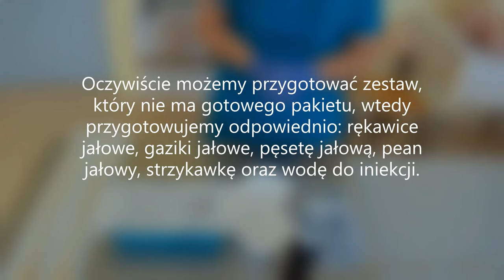Cewnikowanie pęcherza moczowego u kobiety